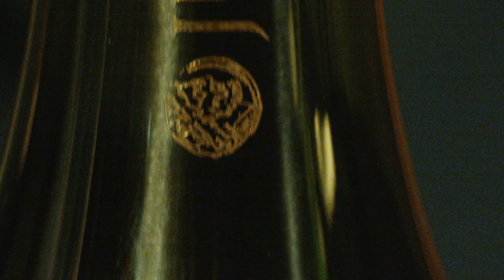Test du trombone JUPITER JTB730 | L'Élite des cuivres (vidéo La Boite Noire du Musicien)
Aujourd’hui Vincent nous présente le trombone JUPITER JTB730Q
Astuces, parodies, présentations de produits ... Suivez Pierre-Marie et Vincent dans leurs folles aventures !
Une émission en partenariat avec L’Élite des Cuivres Français de France